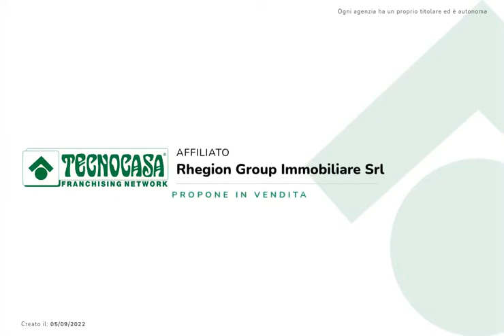Villa San Giovanni, attico duplex con vista panoramico sullo Stretto di Messina